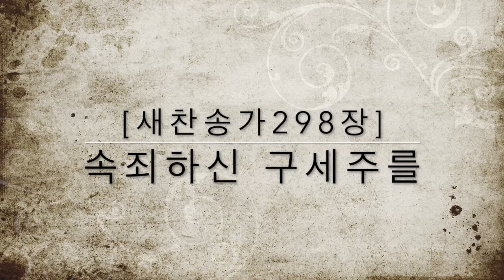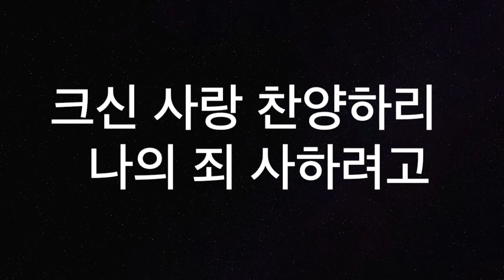[새찬송가298장] 속죄하신 구세주를